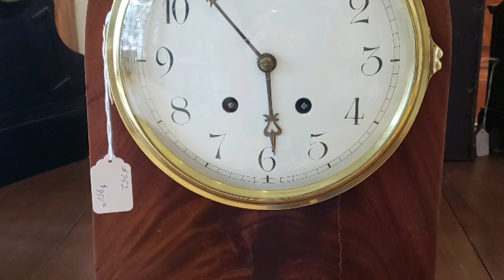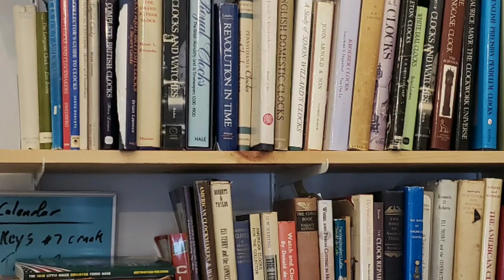Hills Antique Clocks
Specializing in Sales, Repair, Restoration of fine antique clocks. Assisting customers in the Greater Boston/New England area and across the country. Located in Holliston, MA. .Our shop features one of the largest full onsite service workshop and retail floor in the area. Available by appointment only during summer. We do not repair battery, electric or cuckoo clocks.